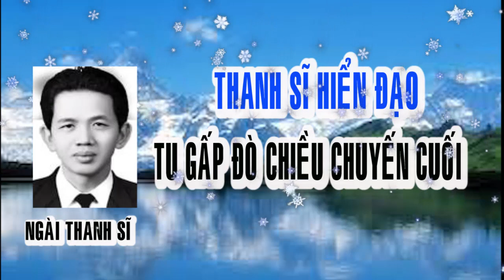🌋 LỜI VÀNG TRONG MỘNG 🙏 NGÀi THANH SĨ 🙏 TU GẤP ĐÒ CHIỀU CHUYẾN CUỐI 🔊🌺